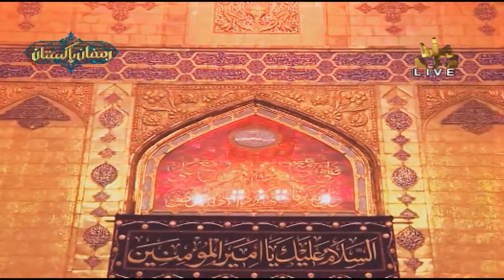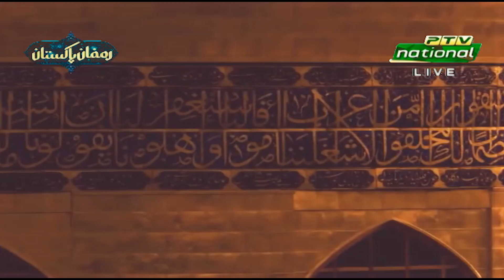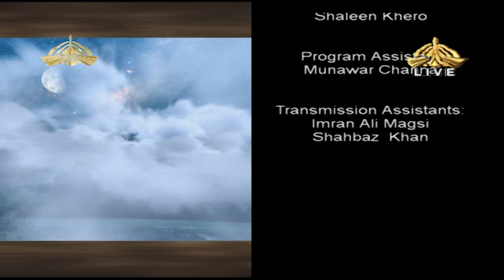MORNING @ PTV NATIONAL | 12th APRIL, 2023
Produced by: Shakeel Ahmed Halepota  |  Host: Saira Ali Khan